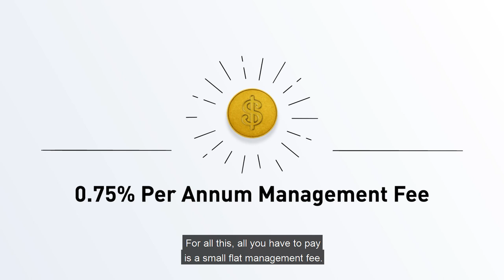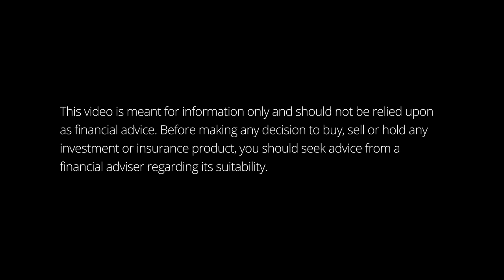Why hybrid robo-advisors are the better deal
Robo-advisory services are everywhere, but bots aren’t everything. Portfolio management is still best when it involves human experts. Bold claim, but here’s why hybrid robo-advisors are the better deal.